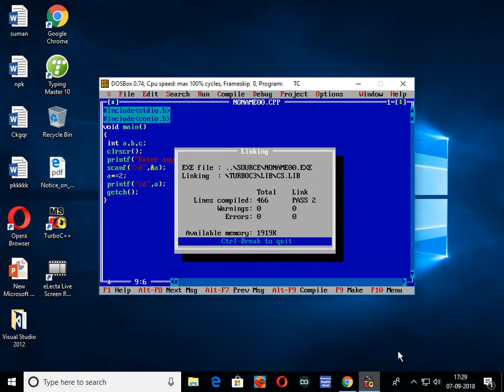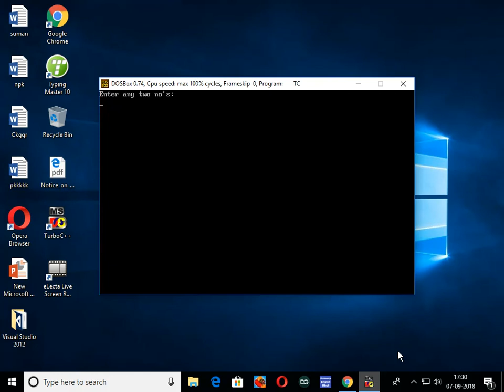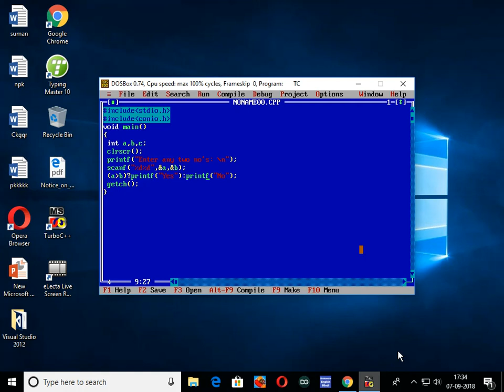Assignment operator in hindi | assignment operator in c language | assignment operator urdu/hindi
c programming assignment operator example in hindi